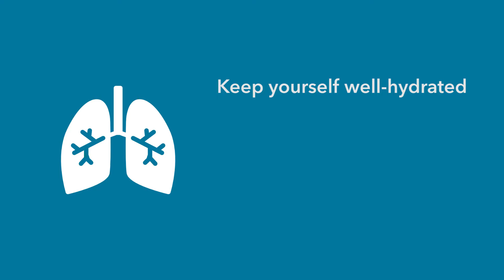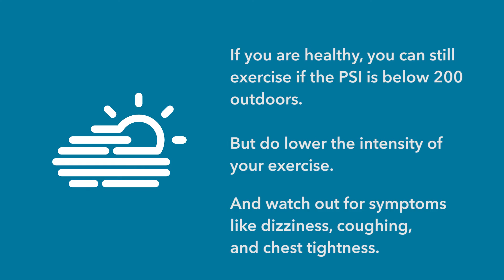Caring For Your Respiratory Wellbeing: Dr Kenneth Chan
What causes a stitch when you run? Can exercise induce asthma? Respiratory Physician Dr Kenneth Chan shares more.